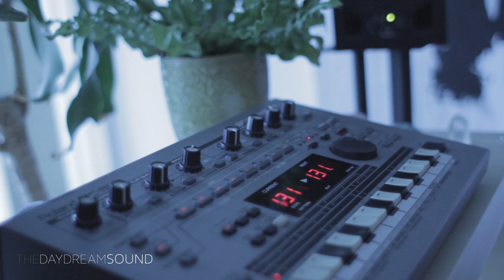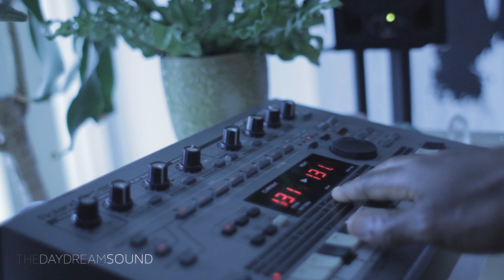Roland MC 303 Play Quantize Is Great!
MC-303 live quantizing is a great tool for real time groove control of your beats.

Learning 90's Boom Bap Hip Hop Music Theory in 2017

Peace,

TDS